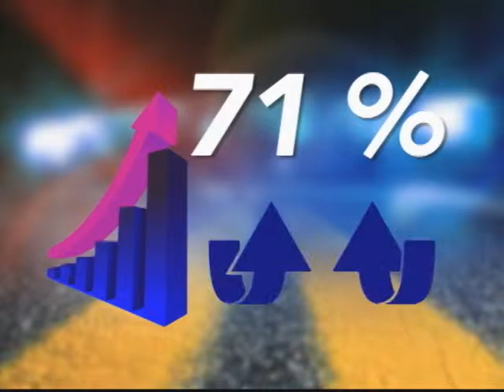MUERTES DE PEATONES EN EL CONDADO LEE.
LAS CIFRAS DE PEATONES QUE MUEREN ATROPELLADOS ES CADA VEZ MÁS ALTA.